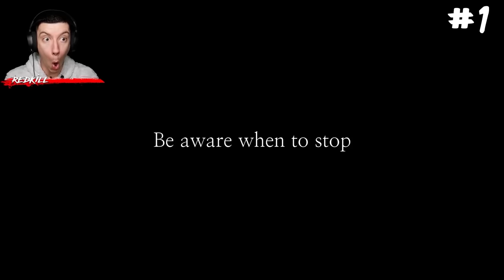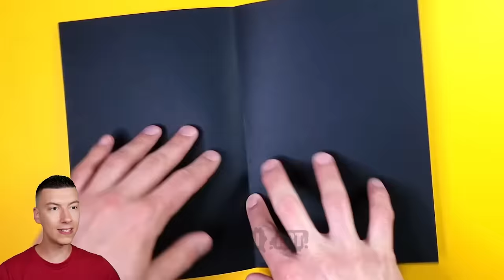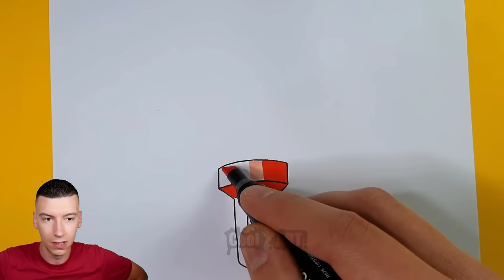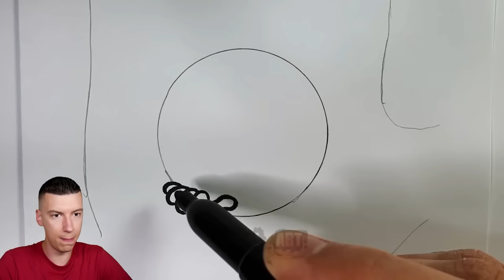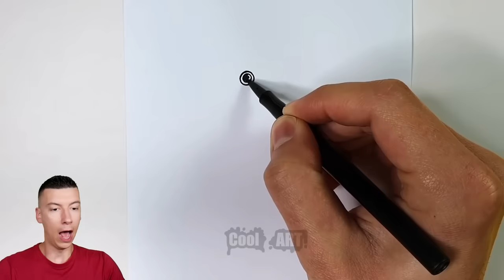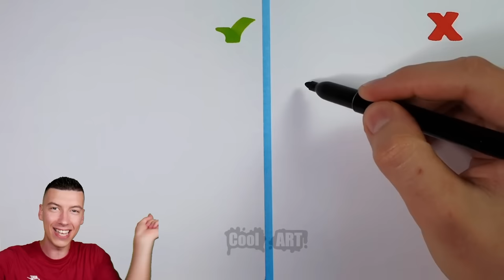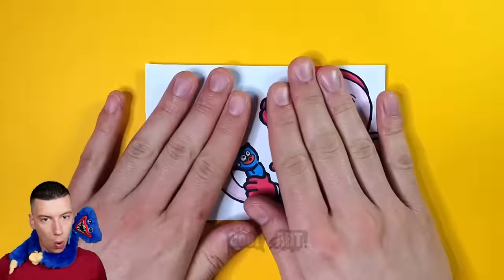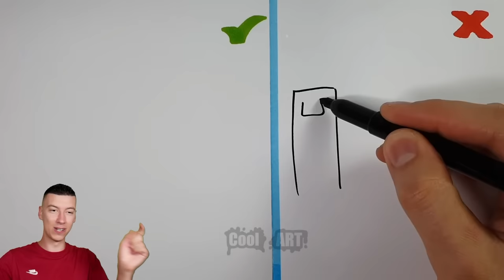TOP 5 VIDÉOS LES PLUS FOLLES DE 2022 ! (RedKill ADOPTION, ANIMATIONS FOLLES, POPPY PLAYTIME etc..)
Salut c'est RedKill, voici les infos des vidéos :

LES MEILLEURES CRÉATIONS POPPY PLAYTIME ! (Réaction REDKILL)
Vidéos de CooL ART (à voir absolument)

REDKILL RÉAGIT Aux PLUS FUN VIDEOS ! (Poppy Playtime, Squid Game, FNF, Minecraft)
▶️ Les vidéos :

On est DEVENU DES GATEAUX sur ROBLOX !! (Make a cake)
ENFERMÉ PAR LÉNORME GARDIEN DE PRISON !! (Barrys Prison RUN!)